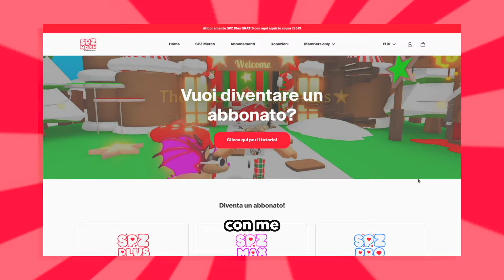RAGAZZA CATTIVA SFIDA UNA BACON A FARE FLEX BATTLE SU ADOPT ME! Roblox Shorts Compilation Italiano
In questo video una ragazza sfida una bacon a fare flex battle su adopt me!

🔔 Non dimenticatevi di cliccare sulla campanella in modo da non perdervi nessun nuovo video!

✨ISCRITTI: